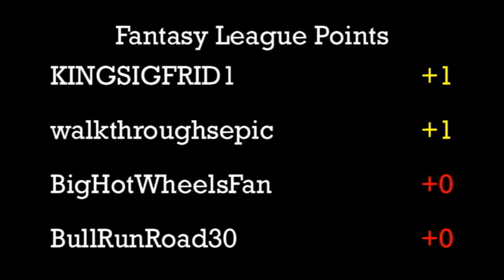DCR - 2016 Ghost Track Championship - Group 5 - Race 3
Event:  GT Championship (Group5)
Round:  1
Cars:  1969 Corvette Stingray (33g) vs. Ford GT (52g)
Teams:  Flying Circus vs. Easy Iron

The Hot Wheels Stingray and the Johnny Lightning Ford GT are at the Ghost Track today for Race 3 of the week.  These two models have contrasting designs which should make for an interesting match-up. Check out the video to find out who ran the better cumulative time. Come back tomorrow for Race 4!